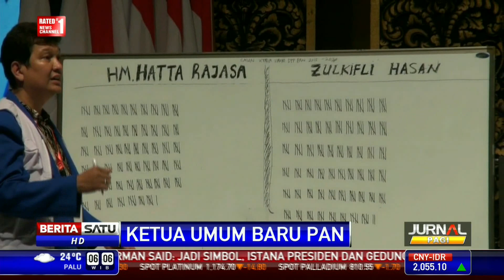Zulkifli Hasan Ketum PAN Periode 2015-2020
Zulkifli Hasan akhirnya terpilih sebagai Ketua Umum Partai Amanat Nasional periode 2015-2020 setelah mengalahkan petahana Hatta Rajasa dalam Kongres IV PAN di Bali. Melalui mekanisme pemungutan suara, kemenangan Zulkifli cukup dramatis karena hanya unggul enam suara.

Facebook.com/BeritaSatuTV
Youtube.com/BeritaSatu